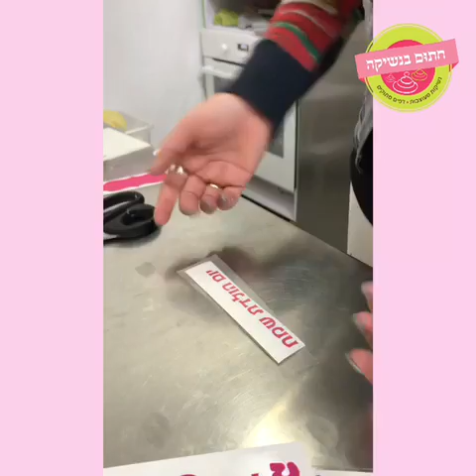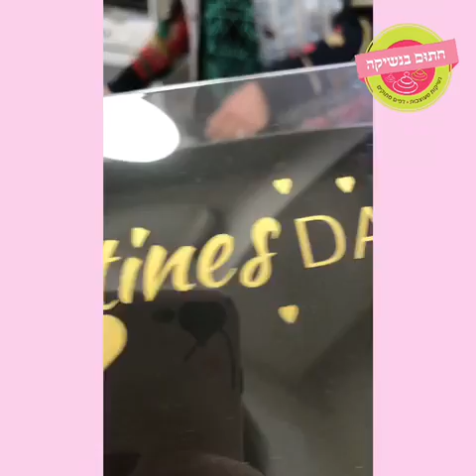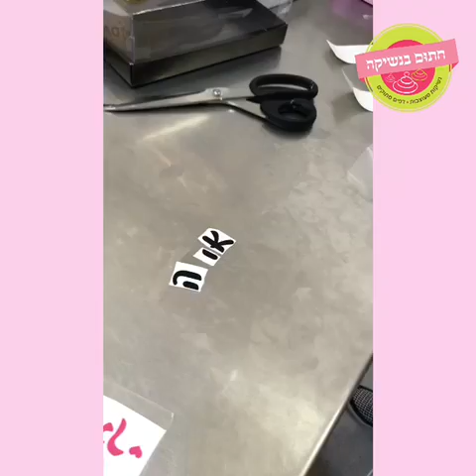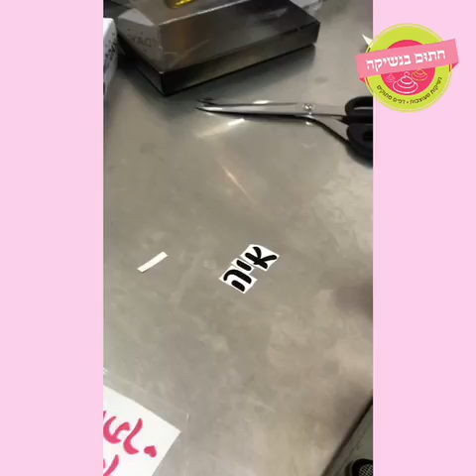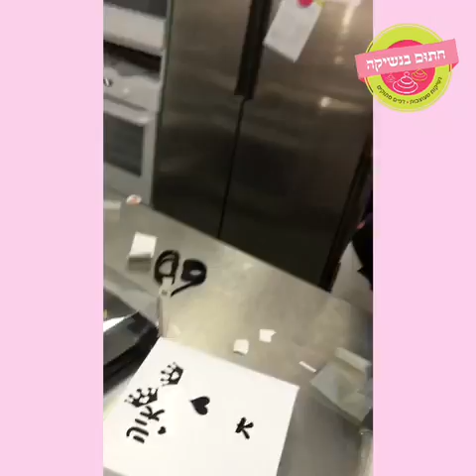סרטון הדרכה לשימוש במדבקות לאריזות מבית חתום בנשיקה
הקלידו חתום בנשיקה בגוגל וכנסו לאתר :)